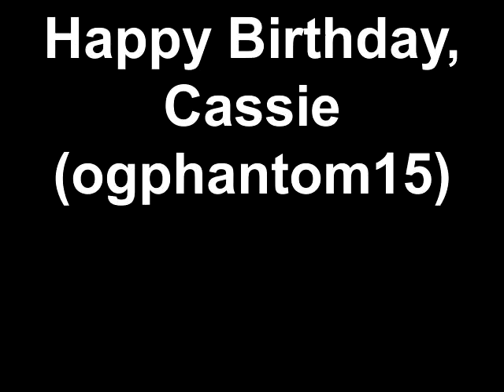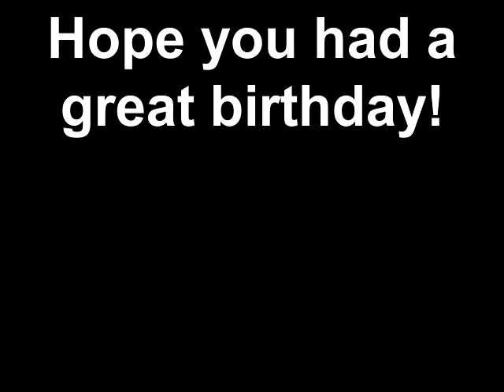Happy Birthday, Cassie (ogphantom15)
Birthday wishes from Freddy!